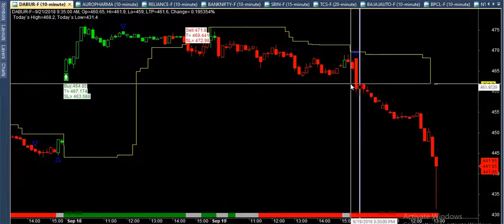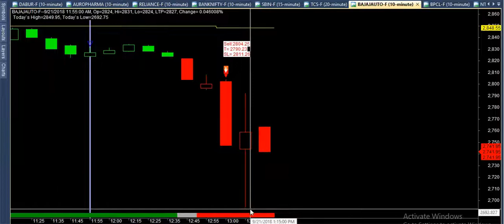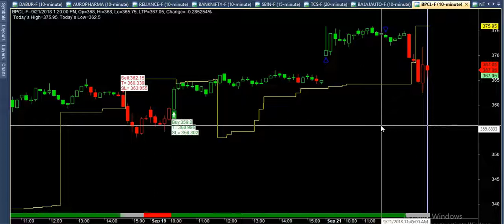21/9/2018 cash or future market reviw best buy sell software mcx nse bse